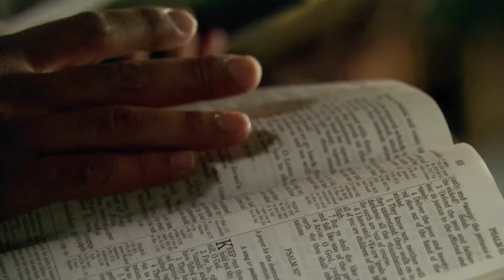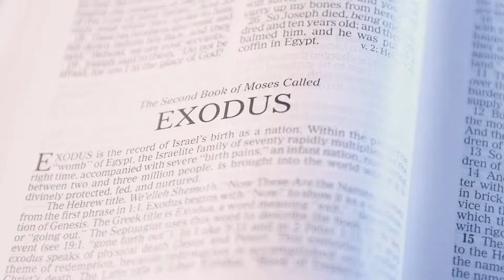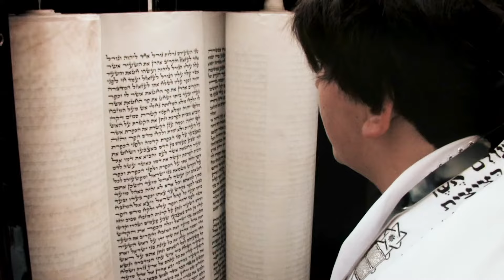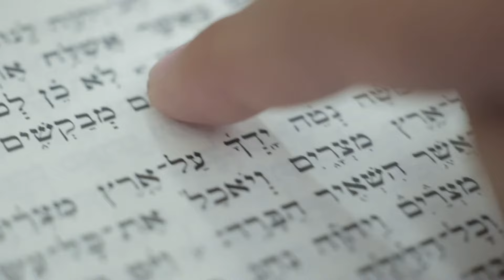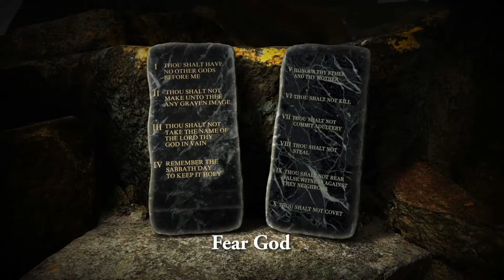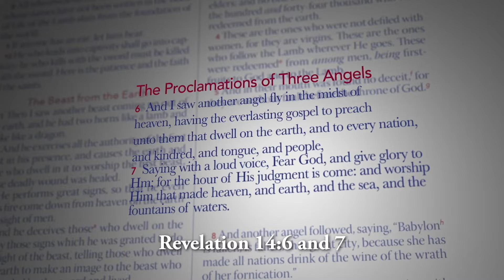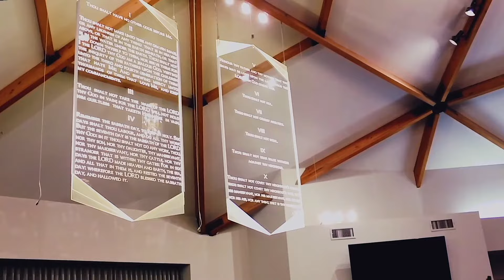The Final Test. ALL Songs | Love Me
🟡 ALL Songs from "The Final Test" in one Video:

00:00 👉Sabbath Morning (Exodus 20:8-11)
04:53 👉God Blessed the Seventh Day (Genesis 2:1-3)
07:36 👉The Hand of the Lord Has Done This (Job 12:7-10)
10:49 👉Lord of the Sabbath (Mark 2:27, 28)
13:59 👉They Returned (Luke 23:54-56, ch. 24:1)
17:26 👉Come Unto Me (Matthew 11:28-30)
21:49 👉My Holy Day (Isaiah 58:13,14)
25:25 👉As His Custom Was (Luke 4:16)
28:17 👉I Love Thy Commandments Above God (Psalm 119:126, 127, 142)
31:20 👉Worship Him (Revelation 14:6, 7)
35:09 👉Here is the Patience of the Saints (Revelation 14:12)
38:04 👉From One Sabbath To Another (Isaiah 66:22-23)
41:21 👉I Am The Lord Who Sanctifies (Ezekiel 20:12, 20)